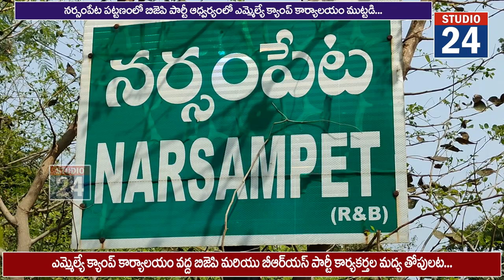నిరుద్యోగ సమస్యలపై ఎమ్మెల్యే క్యాంప్ ఆఫీస్ వద్ద ధర్నాకు యత్నించిన బీజేవైఎం,బిజెపి కార్యకర్తలు...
నిరసన కార్యక్రమాన్ని అడ్డుకుని బీజేవైఎం కార్యకర్తలను అరెస్టు చేసిన పోలీసులు
ప్రశ్నించే గొంతుకలను అడ్డుకునేందుకు బీఆర్ఎస్ కుటిలయత్నాలు
సమస్యలపై ప్రభుత్వాన్ని నిలదీసిన పాపానికి అరెస్టు చేసిన పోలీసులు
ప్రశ్నించడం అనే ప్రజాస్వామిక నైతిక హక్కుకు విఘాతం.